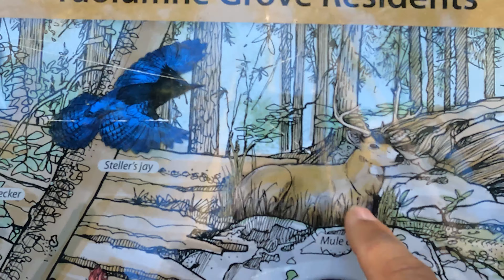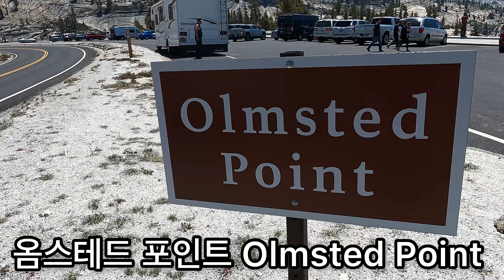4K [미국여행] 요세미티 국립공원 Yosemite National Park. - Tioga Pass & Yosemite Valley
요세미티 국립공원 영상 입니다.
즐거운 시간이 되시기 바랍니다.